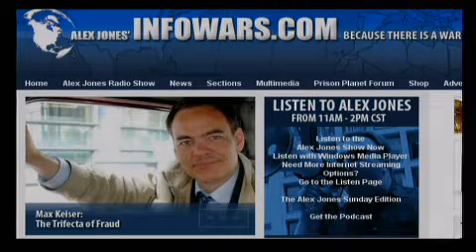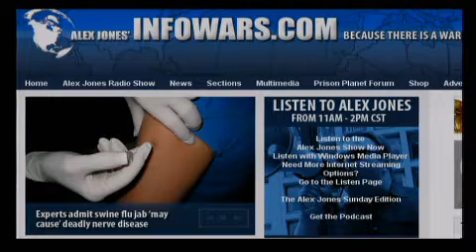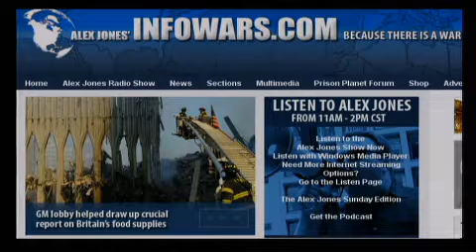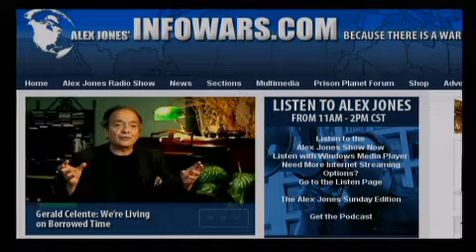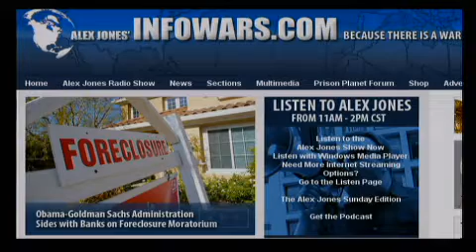The Alex Jones Show LIVE - October 18th 2010 - Part 10 of 12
Alex welcomes back to the show Bill Still, the producer of the Money Masters and more recently The Secret of Oz, a documentary about debt and the money system (now available at the Infowars Store). The Secret of Oz  won best documentary of 2010 at the Beloit International Film Festival, the Silver Sierra Award for Excellence in Filmmaking at the Yosemite Film Festival, and other prestigious awards. Bill Still is a former newspaper editor and publisher. He has written for USA Today, The Saturday Evening Post, the Los Angeles Times Syndicate, OMNI magazine, and produced the syndicated radio program, Health News. He has written 22 books and two documentary videos. Alex also talks with film-maker, broadcaster and former broker and options trader Max Keiser. He formerly hosted The Oracle with Max Keiser  on BBC World News. Keiser correctly predicted the 2008 collapse of Fannie Mae and Freddie Mac, the break-down of Iceland's economy in 2008, and that sub-prime mortgage-backed securities would take down the economy. Alex also covers the latest news and takes your calls.